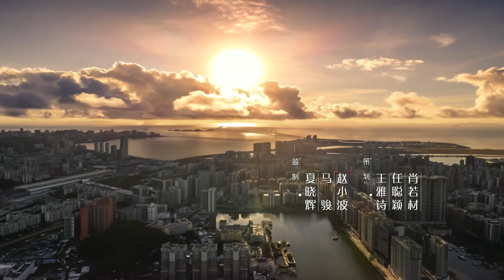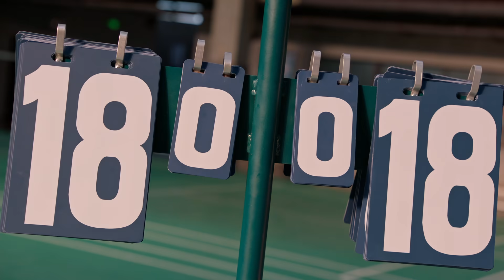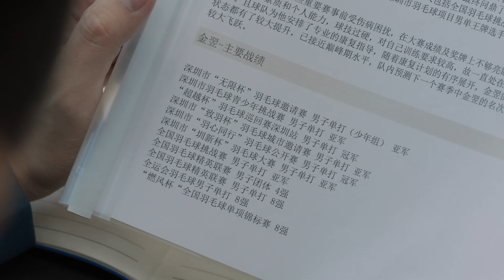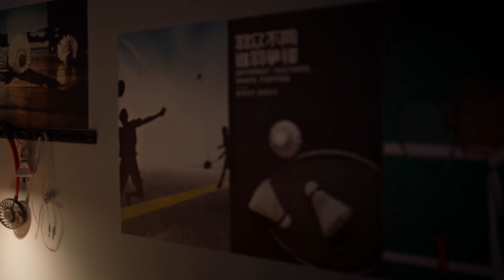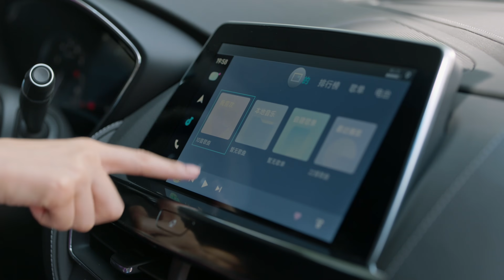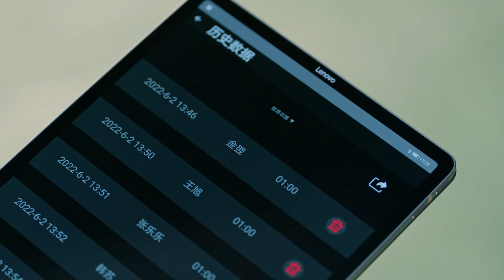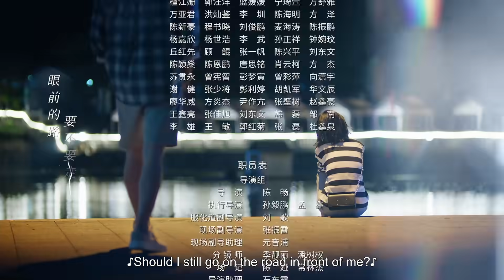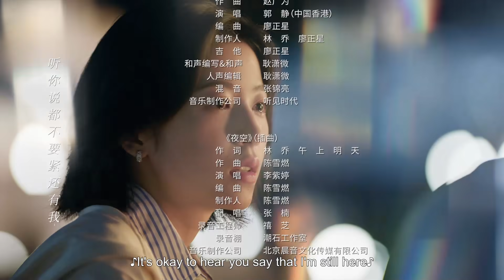Multi Sub【愛情而已 Nothing But You TV版】EP03 猥瑣男偷瞄梁友安#周雨彤 胸口內衣，宋三川#吳磊 見狀暴打無良隊友！｜歡迎訂閱 檸萌影視